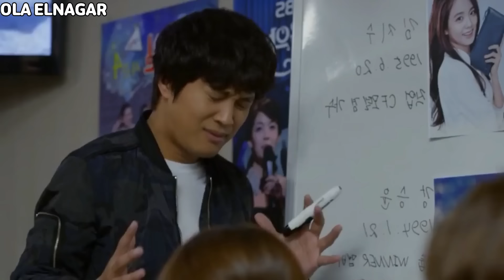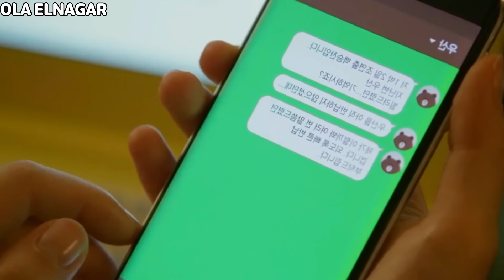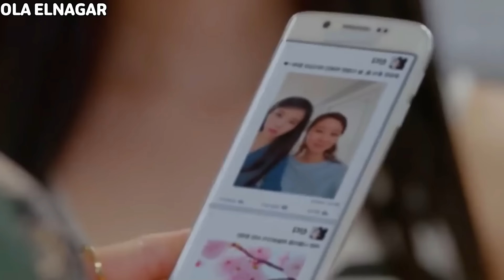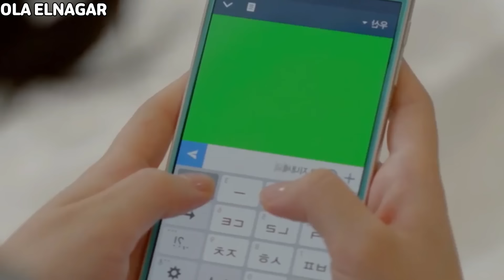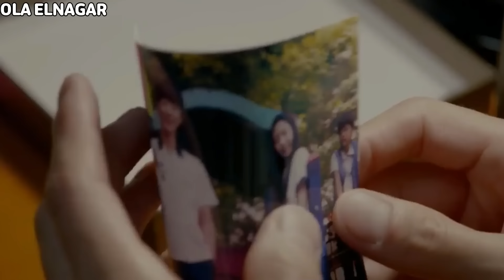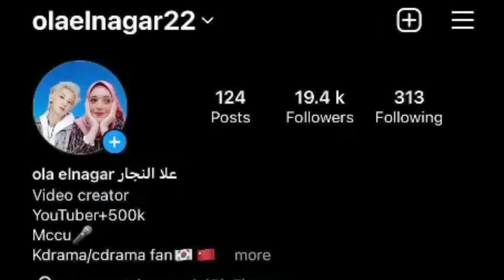فنانة مغرورة بتقع فى حب مخرج لسا بادئ فى المجال ولكنه مش بيعبرها عشان بيحب مديرته الأكبر منه أصلاً